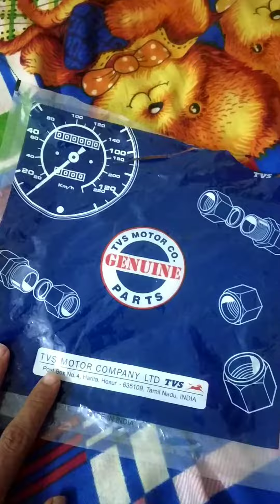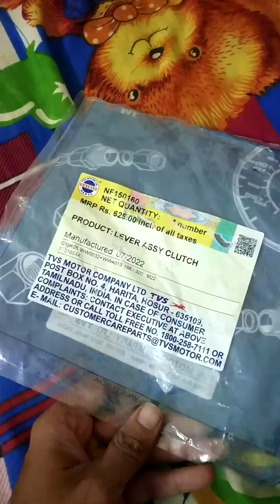Finally Clutch Lever Changed | Apache 160 4v Bs6